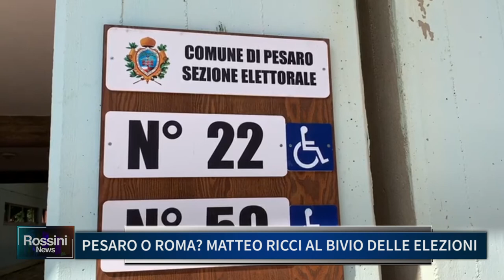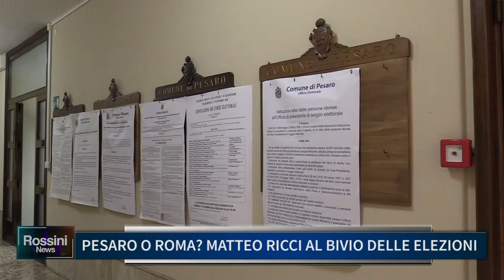PESARO O ROMA? MATTEO RICCI AL BIVIO DELLE ELEZIONI